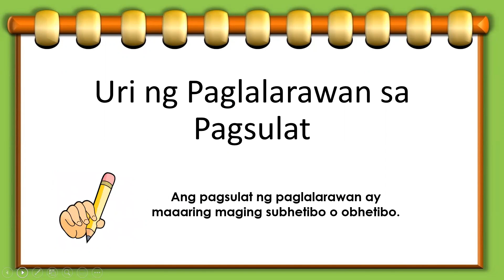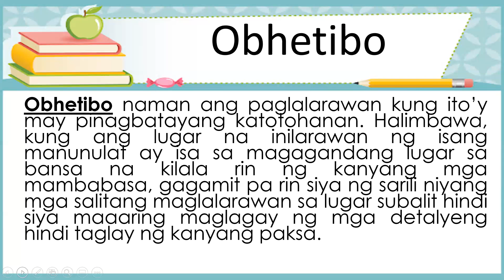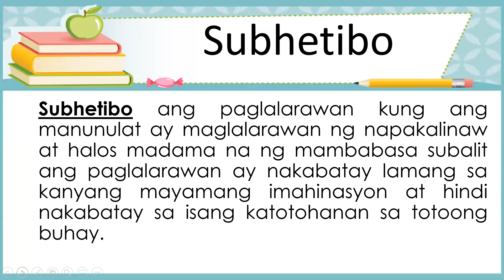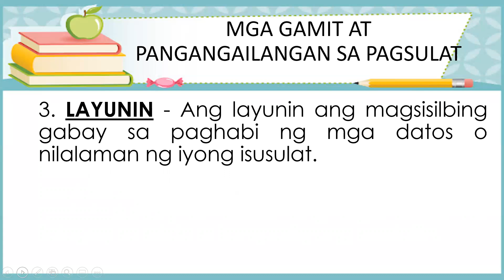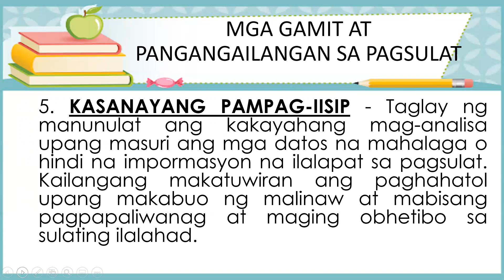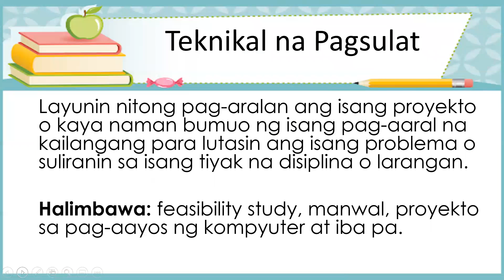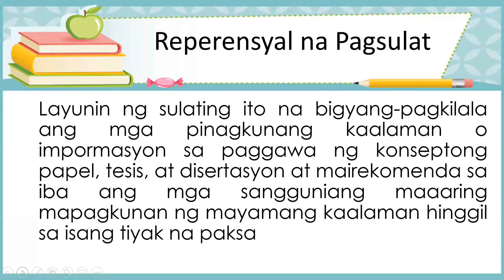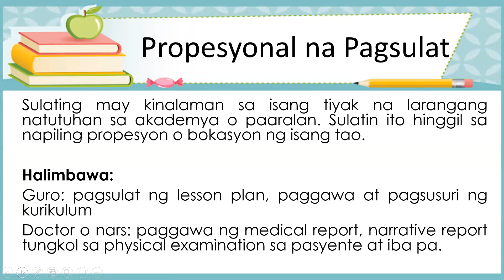Gamit at Uri ng Pagsulat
Asignatura: Filipino sa Piling Larang - Akademik,  Ikalawang Aralin - Unang Markahan